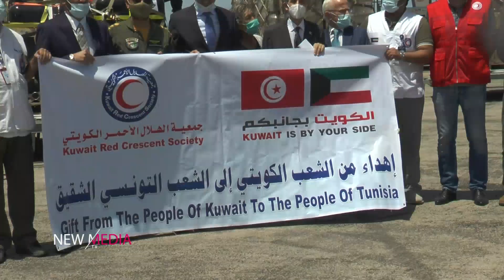🇹🇳 🇲🇦 🇪🇬 🇩🇿 🇰🇼 🇲🇷 🇸🇦 🇶🇦 وصول طائرات محملة بمساعدات طبية لمكافحة الوباء بمطار الرئاسي بالعوينة